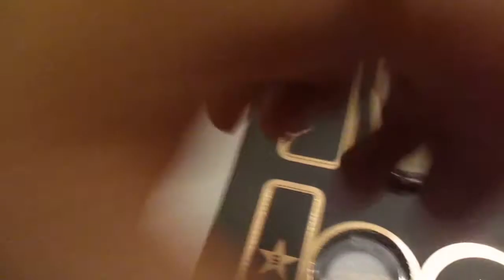VLOGMAS DAY 4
INSTAGRAM wrathsqueen
GOODREADS wrathsqueen